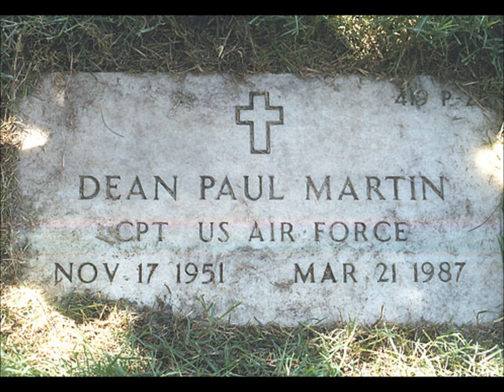Tribute To "Dino" DEAN PAUL MARTIN 💖 "I'm A Fool" 💖DINO, 💖DESI & 💖BILLY ~ "I Will" 💖 DEAN MARTIN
A Fan Tribute To "Dino" Dean Paul Martin With I'm A Fool by Dino, Desi & Billy. The Second Song Was Blocked As Well As The Clip At The End With Dean & Dino. Due To This Video's Popularity, I'm Leaving It Up As Is For Dean Paul's Fans. You Can Find All Of Dino, Desi & Billy's and Dean Martin's Music Over @ iTunes, Amazon, etc.